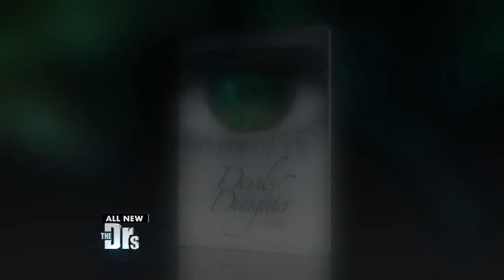Man Turns to Writing to Cope with Mysterious Illness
Paul Marquez, co-author of “Devil’s Daughter,” joins The Doctors to discuss the mysterious illness that nearly took his life. Hear how writing helped him recover his health. "Devil's Daughter" is published by Bird Street Books, which is owned by The Doctors' executive producer.